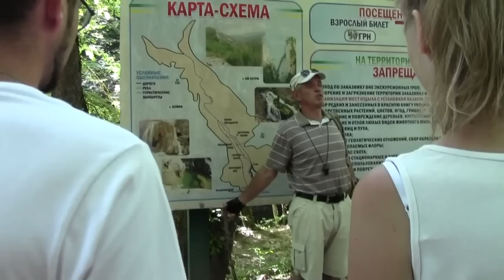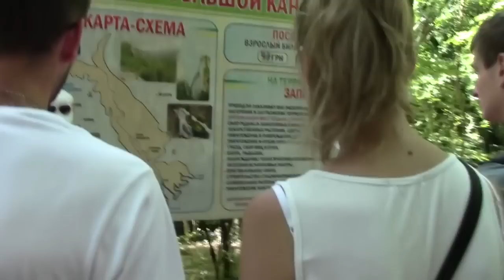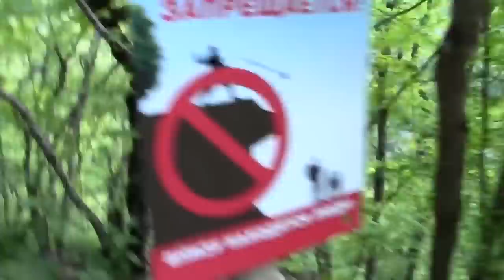Тайна Слэндермэна 2 / Mystery of Slender man 2 (2014)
Сюжет: Прошёл год после событий первой части. Сергей отправляется в поход по Большому каньону Крыма с небольшой группой. Чем дальше группа уходит вглубь леса, тем больше становится очевидно, что это существо вернулось, чтобы завершить начатое.

В ролях: Сергей А, Владимир Семёнов, Владислав Кривенчук, Дмитрий Хмелёв, Илья Жерновых, Sanek
Режиссёр, продюссер, монтажёр, сценарист: Сергей А.
Операторы: Сергей А, Дмитрий Хмелёв, Sanek, Владислав Кривенчук

Жанр: Ужасы
Бюджет: 2 500 руб.
Продолжительность: 64 минуты